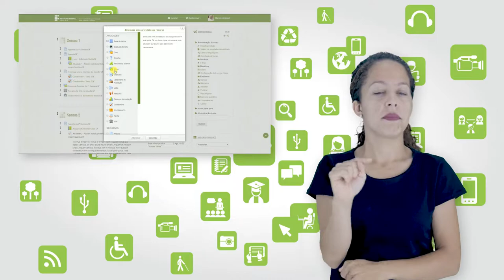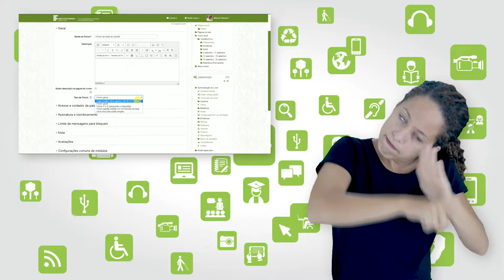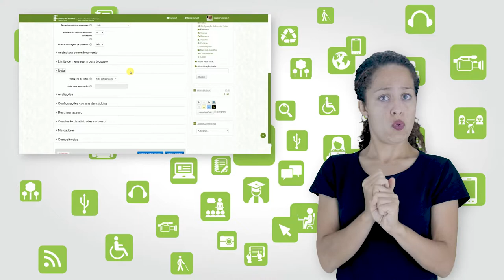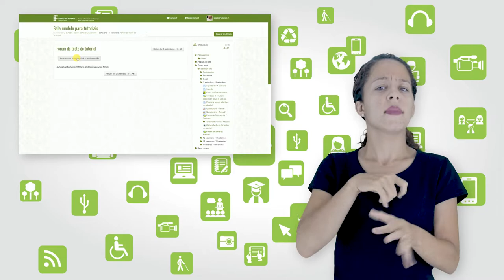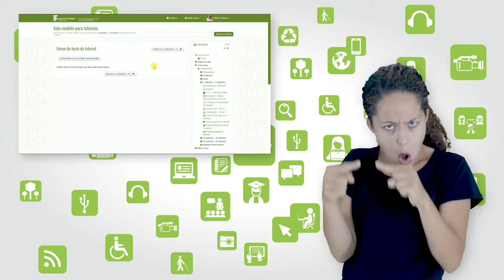Tutorial Moodle: Como inserir a atividade Fórum [Libras]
Curso: Formação Docente para EaD
Disciplina: Educação a Distância e Ambiente Virtual de Aprendizagem
Professor: Dulcileia Marchesi
Semana: 1